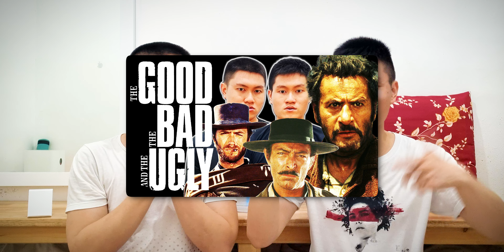FOR A FEW DOLLARS MORE (1965) | FIRST TIME WATCHING | MOVIE REACTION | SUBTITLES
Chapters
00:00 - El Indio
11:04 - Manco & Mortimer
23:36 - Bank El Paso
30:53 - Nino & The Twist
34:46 - "Now we start."
38:40 - The watch

Dollars Trilogy / Man with No Name Trilogy reaction